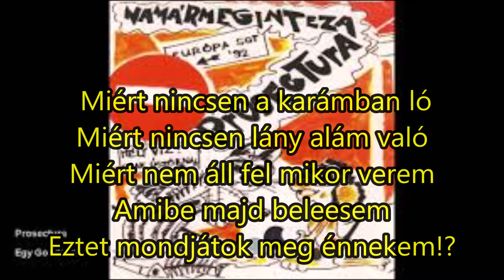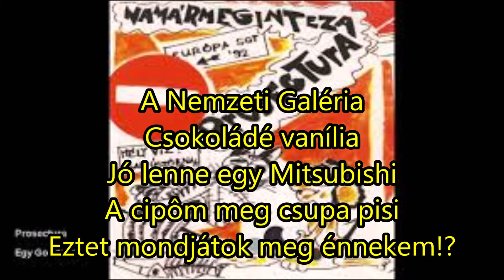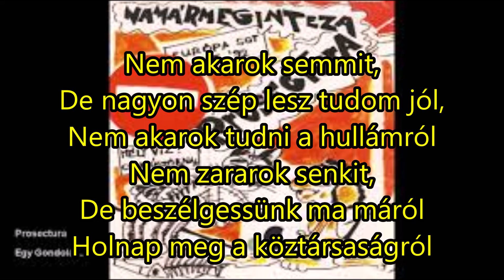Prosectura - Egy Gondolat (Karaoke)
All copyrights belongs to Prosecura